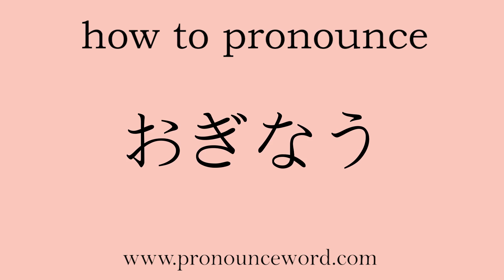how to pronounce To supplement in japanese.Learn Japanese Pronunciation.Learn おぎなう .correctly.